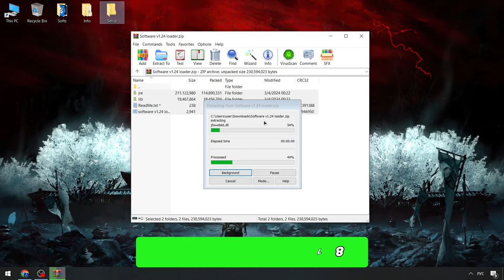Best Updated Roblox x Delta Executor | Delta Scripts Menu [NEW]